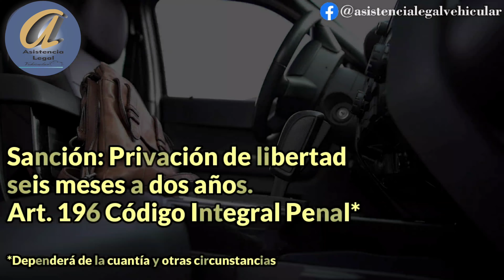DEL HURTO Y ROBO EN EL ECUADOR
En esta nueva clase jurídica te enseñamos las dos principales formas de apropiación ilegal de cosas ajenas, aunque no son las únicas, son las más comunes. Un sistema de derecho como el nuestro busca proteger ese bien jurídico llamado propiedad.
Síguenos para más lecciones jurídicas.